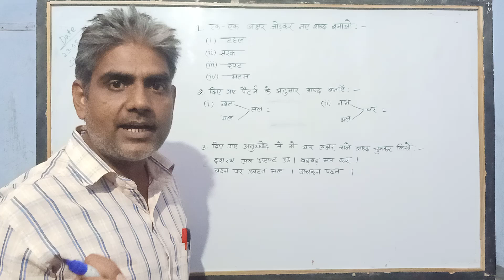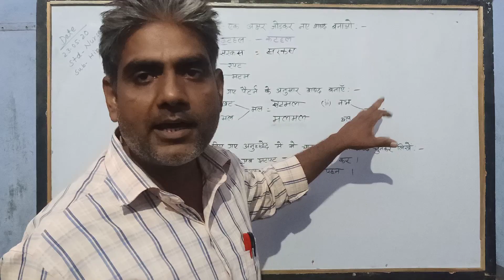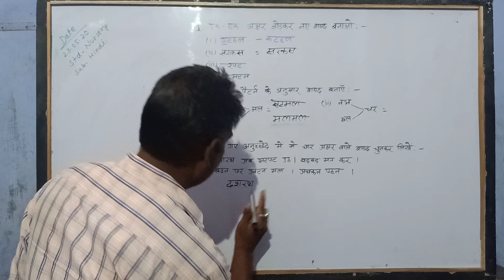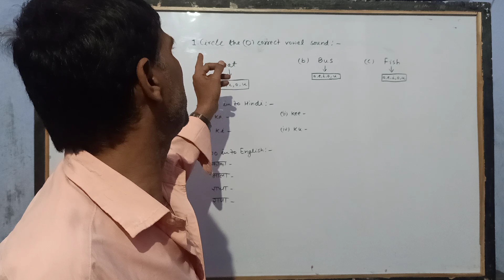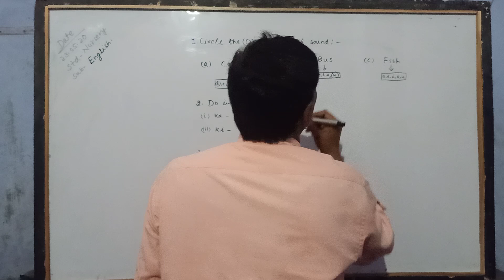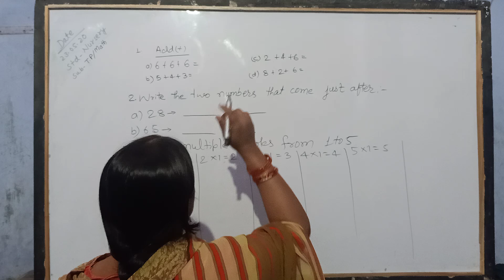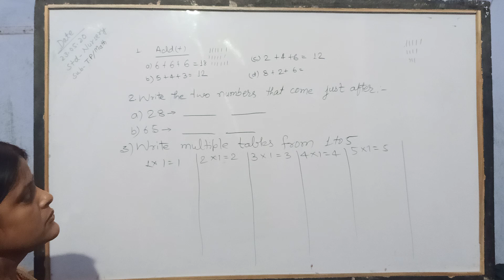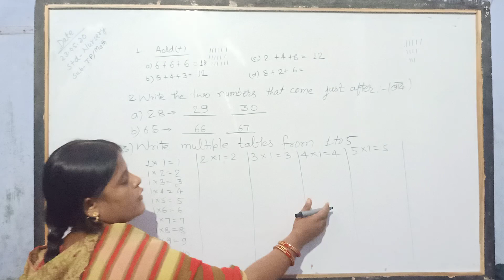LOTUS PUBLIC SCHOOL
Std. - Nursery